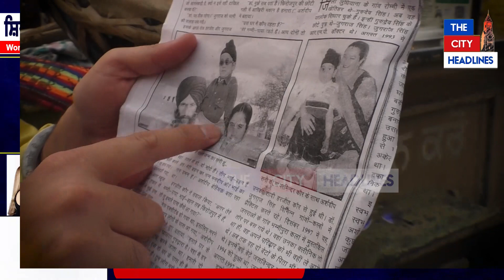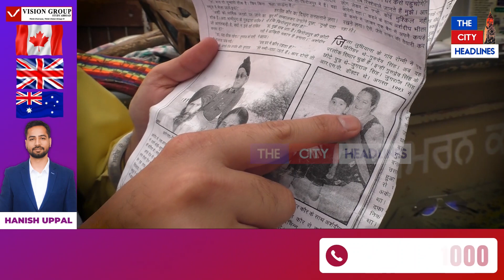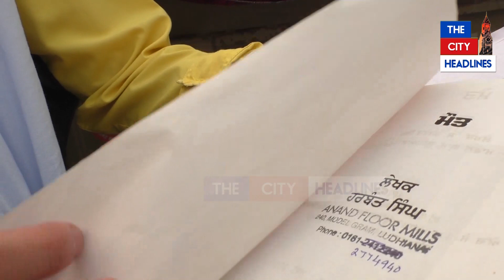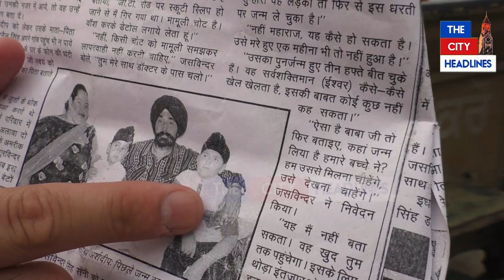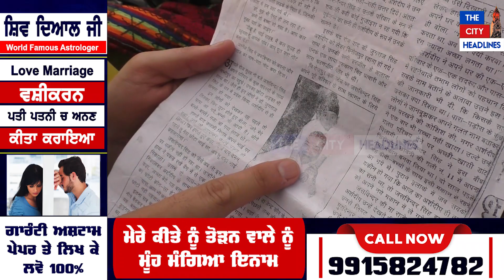ਕੀ ਤੁਸੀਂ ਪੁਨਰ-ਜਨਮ 'ਚ ਵਿਸ਼ਵਾਸ ਕਰਦੇ ਹੋ? ਅੱਜ ਤੁਹਾਨੂੰ ਦਿਖਾਉਨੇ ਹਾਂ ਇੱਕ ਸੱਚੀ ਕਹਾਣੀ!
ਇਹ ਬੰਦਾ ਆਪਣੇ ਪਿਛਲੇ ਜਨਮ ਦੇ ਮਾਂ-ਬਾਪ ਨੂੰ ਮਿਲ ਕੇ ਆਇਆ!
ਸੁਣੋ ਉਸੇ ਦੇ ਮੂਹੋਂ ਪੂਰੀ ਕਹਾਣੀ.